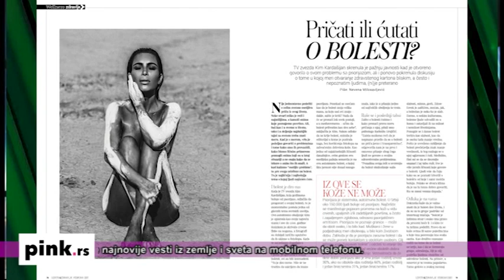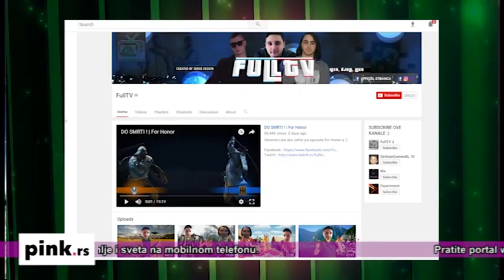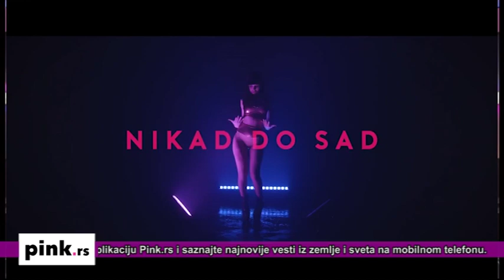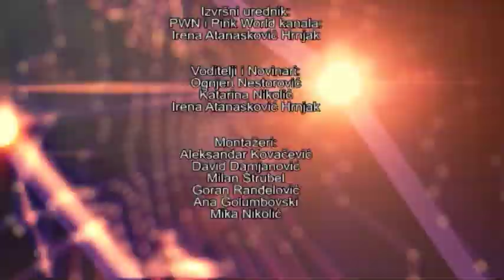Pink World News - 30.01.2017 - Cela Emisija